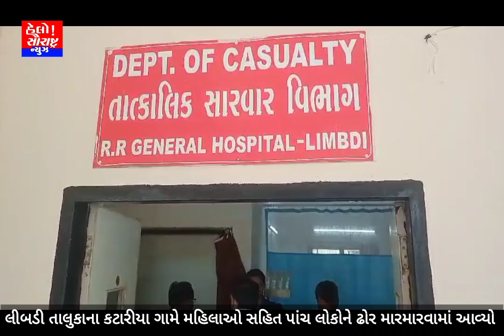લીબડી તાલુકાના કટારીયા ગામે મહિલાઓ સહિત પાંચ લોકોને ઢોર મારમારવામાં આવ્યો